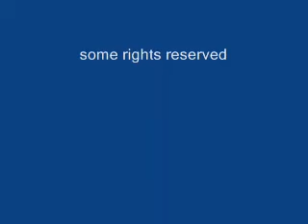Nebraska City Legion Baseball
The Nebraska City team beat Falls City in the first round of the Area Tournament, fell to Beatrice, then battled back for wins ove The Nebraska City team beat Falls City in the first round of the Area Tournament, fell to Beatrice, then battled back for wins over Auburn and Hickman to reach the Tuesday rematch with the two-time defending Class B State Champions.

Looking at the season as a whole, Frields said he was pleased with the team's performance, especially in light of pre-season uncertainty that cast doubt over whether Nebraska City would field a Seniors team.

As it turned out, Nebraska City had some players either reconsider notions against playing or came out unexpectedly.

"We wound up having a great bunch of young men," Frields said.